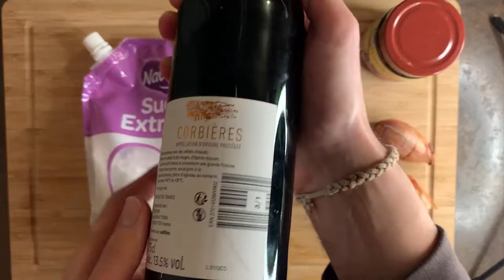[TUTO] Sauce à l'Échalote FACILE et RAPIDE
Une petite sauce à l'échalote qui se mariera parfaitement bien avec vos viandes rouges.

J'espère que ce tuto vous aura plu, n'hésitez pas à me faire des suggestions dans les commentaires.

0:00 : Introduction
0:16 : Ingrédients requis
0:45 : Préparation
1:10 : Cuisson
2:05 : Conclusion